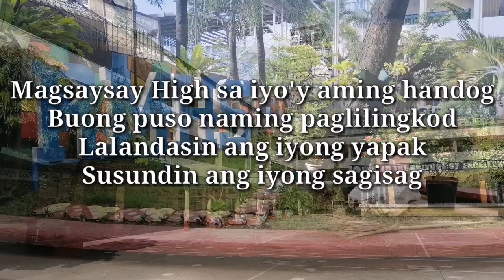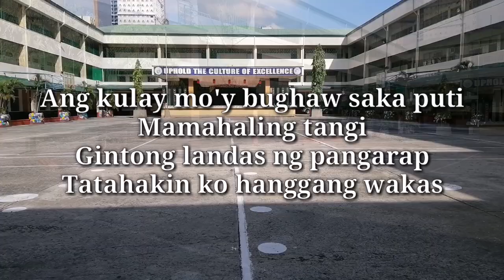RAMON MAGSAYSAY HIGH SCHOOL HYMN with Lyrics | España, Manila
The Lyrics and the audio are from the website of Ramon Magsaysay High School Manila.